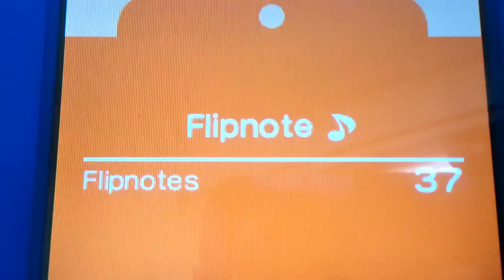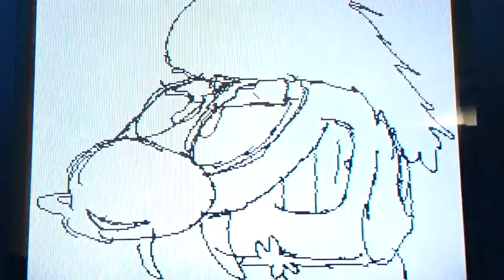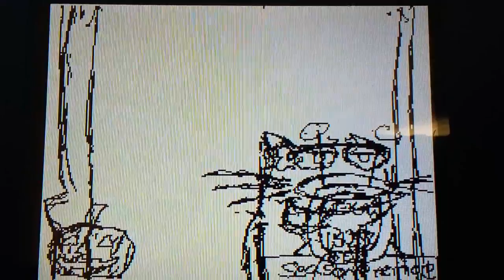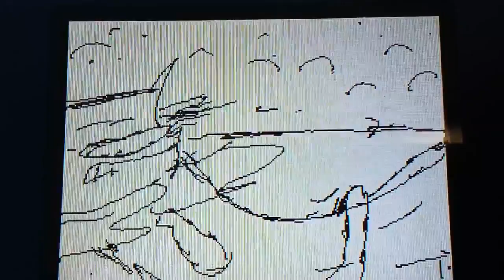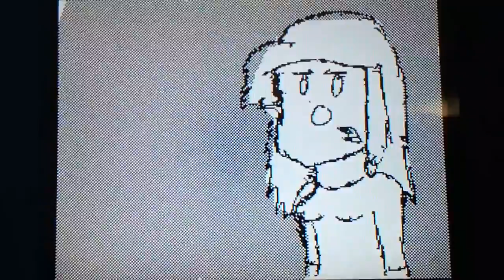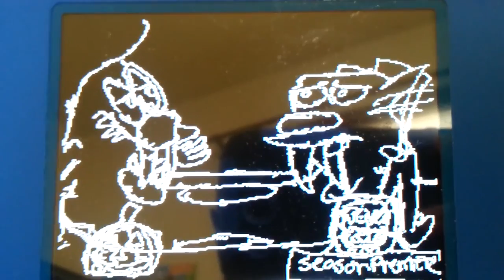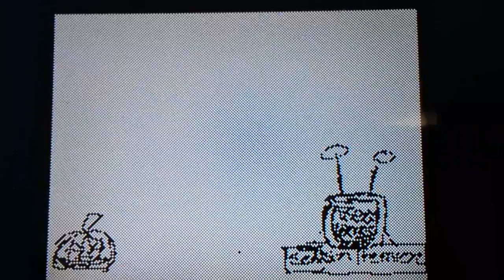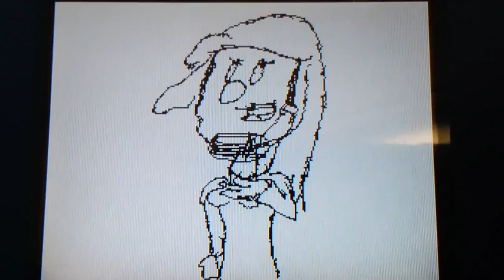CatDog Series: CatDogula 2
Re-Uploaded to this channel from the 2nd  channel I have made in 2014, uploaded January 25 2015